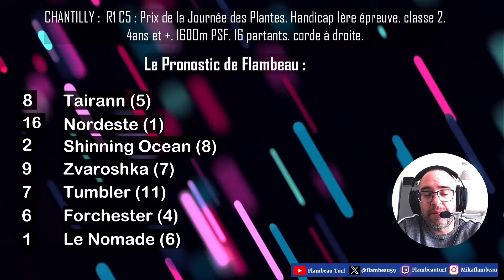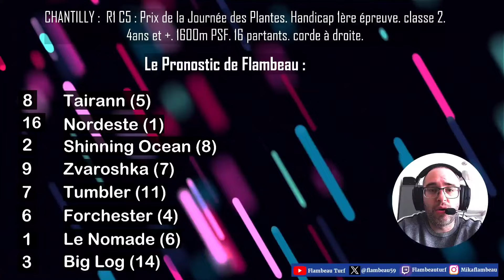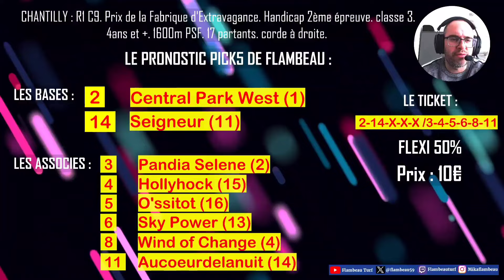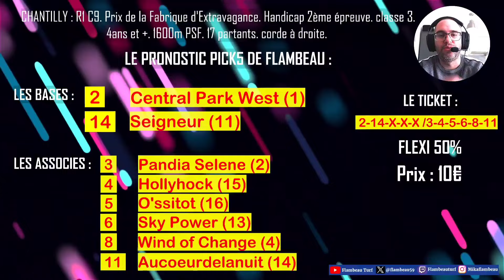🔴 Pronostic Quinté+ Samedi 30 Mars 2024. Chantilly 🔴 Prix de la Journée des Plantes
🔴 R1 C5
Prix de la Journée des Plantes. Handicap 1ère épreuve. classe 2. 4ans et +. 1600m PSF. 16 partants. corde à droite

bon visionnage.